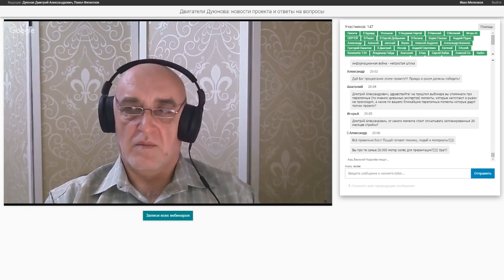Проект Дуюнова: итоги недели с 8.07 по 12.07.2019